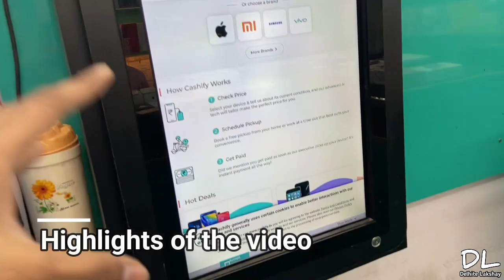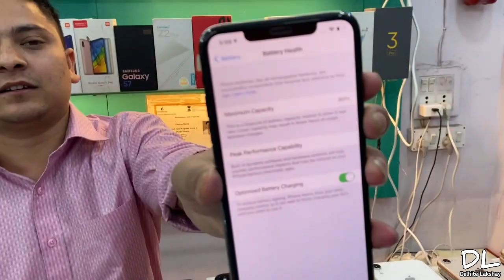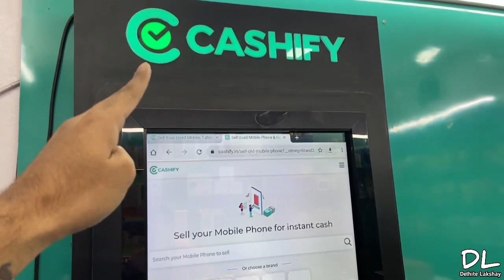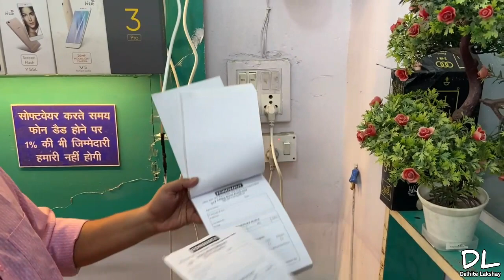Cashify Deal IPhone Xr Only 14999🔥 100% Original every Phone! Deal Factory! Big discounts on Phone!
Telegram Link for updates 👇🏻

My Store Instagram Link for updates👇🏻

Follow for updates on instagram👇🏻

Main Youtube Channel Link👇🏻

** Shop Details **

shop address
16/1 Prem Nagar Tilak Nagar In front of Metro Station gate No.-4, New Delhi, Delhi 110018

Shop timing 11-9

WARNING